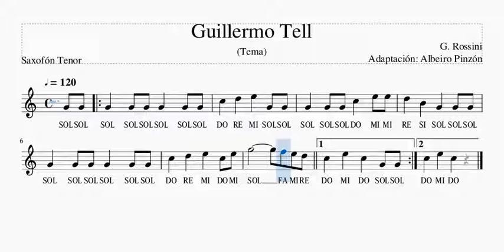Guillermo Tell Saxofón Tenor, Mis Primeras Melodías